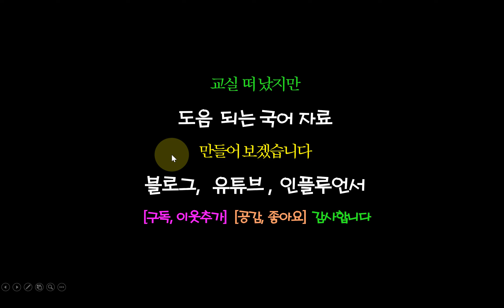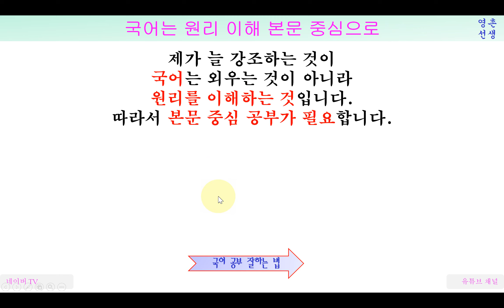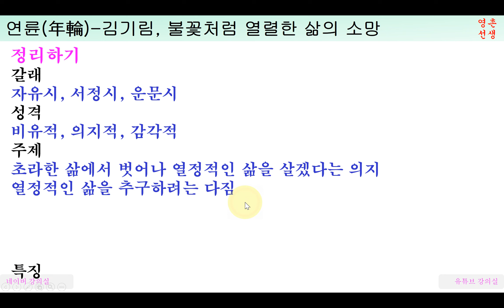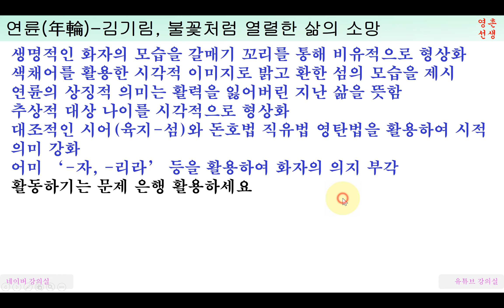김기림 연륜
소극적인 나에서 벗어나 열정적이고 적극적인 나로 살고 싶다
불꽃처럼 열렬한 삶의 소망, 김기림 ‘연륜(年輪)’ 해설
몸뚱이 잘린 나무의 나이테를 본 적이 있는지요. 원래의 모습을 잃어버리고 바짝 말라 검은빛으로 살아온 흔적을 보여주지만 생명감은 없습니다.
제목 연륜(年輪)은 나무의 나이테를 뜻합니다. 지금까지 30년의 삶은 굳은 나무테처럼 굳어버렸습니다. 그러나 아직 끝난 것은 아닙니다. 나는 비취빛 하늘이 있고 눈빛 파도가 있는 섬을 꿈꿉니다. 그곳에서 지난 세월을 잊어버리고 불꽃처럼 열렬히 살 것을 다짐합니다.

아래 클릭하시면 유튜브 강의 전체 만날 수 있습니다